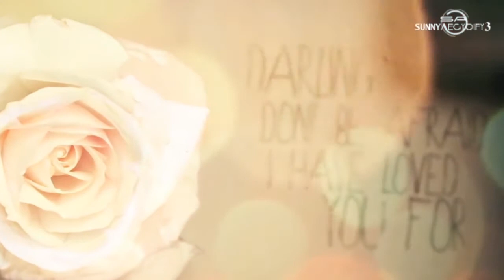1000 Years FMV 태니 TaeNy Collection 2011 Pt 8